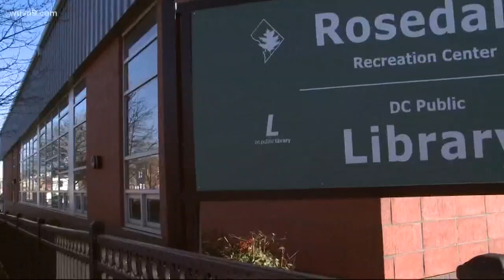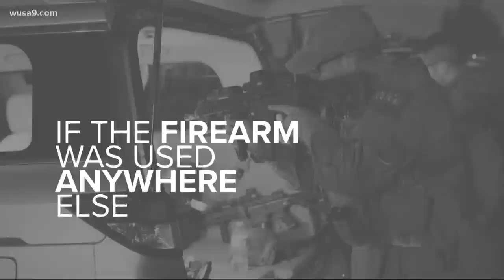ATF enters DC gun war – with a plan to bring down murder spike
The strategy ATF now uses to decrease violence in the District revolves around an intelligence backbone – a database exclusively operated and maintained by the agency.